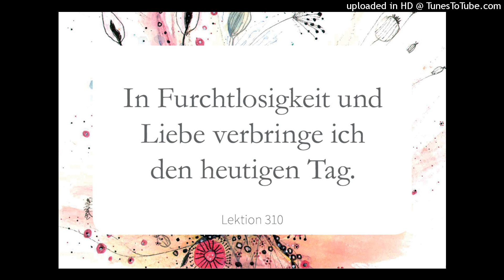LEKTION 310 In Furchtlosigkeit & Freude verbringe ich den heutigen Tag. Ein Kurs in Wundern Lesung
LEKTION 310🙏🏻
Ein Kurs in Wundern
Greuthof Verlag

In Furchtlosigkeit und Liebe verbringe ich den heutigen Tag.

Diesen Tag, mein VATER, möchte ich mit DIR verbringen, wie DU beschlossen hast, dass ich alle meine Tage verbringen soll. Und was ich erfahren werde, ist überhaupt nicht zeitlich. Die Freude, die zu mir kommt, ist nicht von Tagen oder Stunden, denn sie kommt vom HIMMEL zu DEINEM SOHN. Dieser Tag wird DEIN süßes Gemahnen sein, mich an DICH zu erinnern, DEIN gnadenreicher Ruf an DEINEN heiligen SOHN, das Zeichen, dass DEINE Gnade zu mir gekommen ist und es DEIN WILLE ist, dass ich heute freigelassen werde.

Wir verbringen diesen Tag gemeinsam, du und ich. Und alle Welt verbindet sich mit uns in unserem Lied der Dankbarkeit und Freude für IHN, DER uns die Erlösung gab und DER uns freigelassen hat. Wir sind dem Frieden und der Heiligkeit zurückerstattet. Heute ist kein Platz in uns für Angst, denn wir haben die Liebe in unseren Herzen willkommen geheißen.

Mein beständiges Geben & Empfangen trägt sich allein durch mein tägliches Lehren & (Ver-)lernen mit EKiW. Wenn Du mich darin regelmäßig unterstützen möchtest, dann nutze bitte folgendes:
oder HHer Sparkasse IBAN: DE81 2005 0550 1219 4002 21
Vertraue & liebe, Bruderherz.
Amen, Simone🤲🏻💕🤝🏻💫
Zur Erinnerung! Die Lesung zum Textbuch geht heute zu Ende. 📘Die Lesung zum HANDBUCH FÜR LEHRER startet kommenden Mittwoch 09.11.22 Wenn Du mit einsteigen willst, dann nutze entweder den WhatsApp oder den Telegram Link von vor 2 Tagen hier in diesen Gruppen oder schau in meiner Linkliste im Anhang bzw. in den Gruppenbeschreibungen. Dort findest Du alle Links & Termine mit dem, was gerade gegeben werden will.
Feel Spaß & stets GOTTES Freude in Deinem Geist. Simone 💕🎊🌟🙏🏻